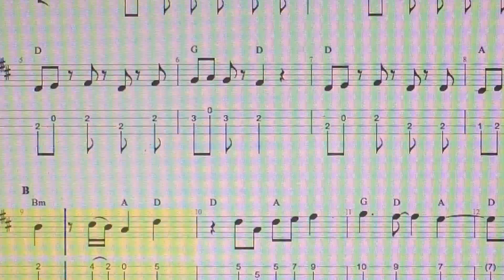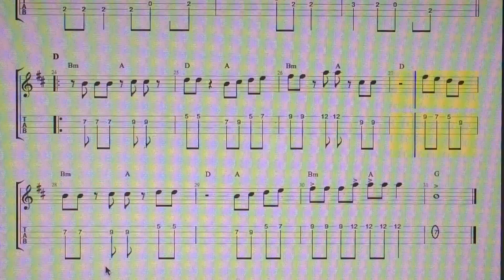Avicii Without You 4 Uklele by TabFaceGuitar Enjoy!